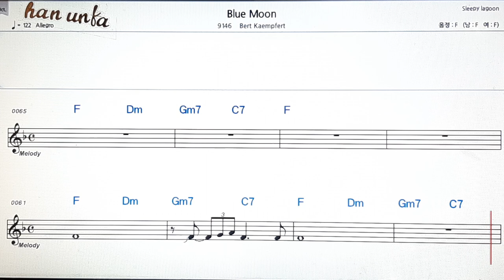Blue moon/Bert Komplert👍노래 반주, 코드 악보,가라오케💋Karaoke*Sheet Music*Chord*MR